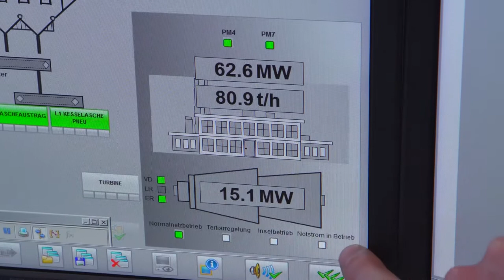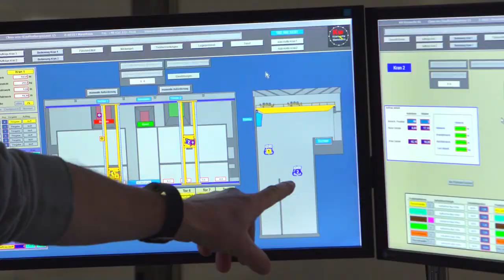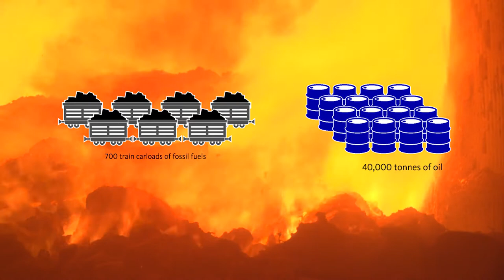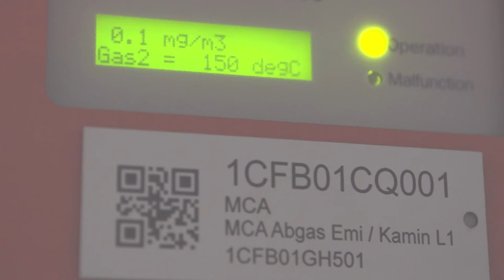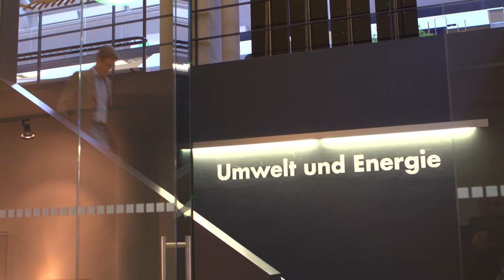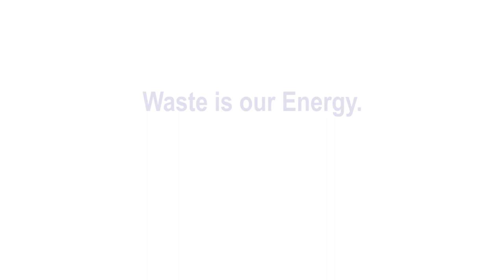EfW Film Renergia Luzern